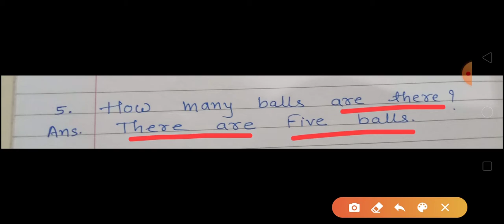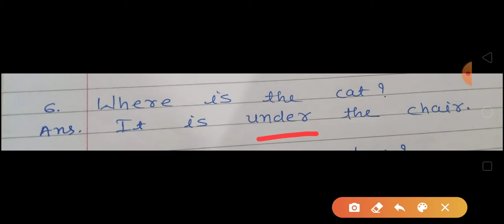GM 5 ENGLISH CHAPTER 2 PART 4